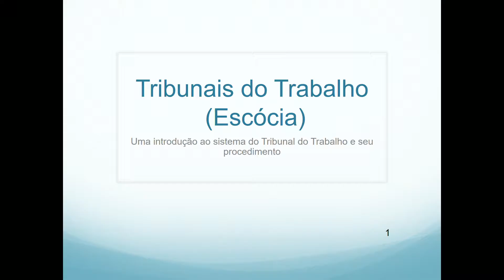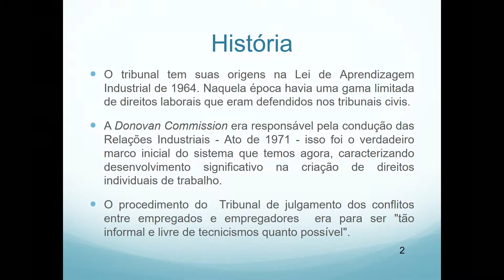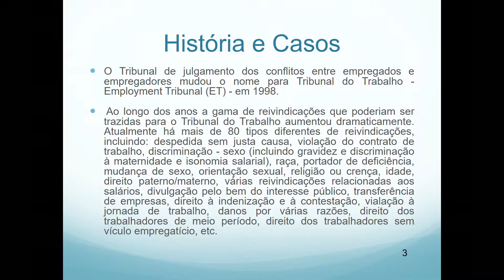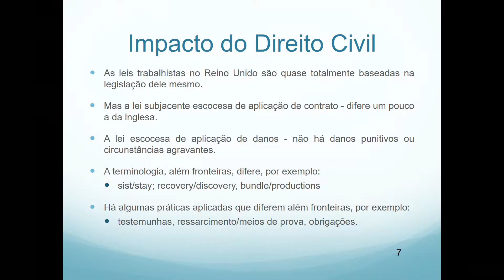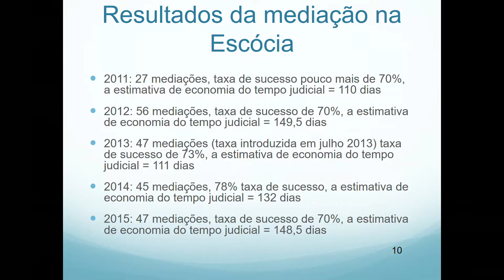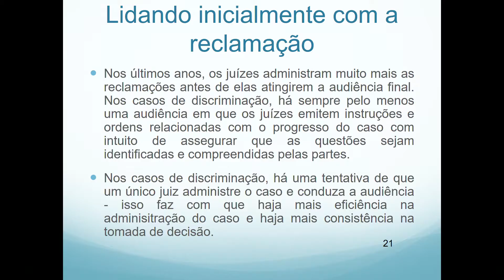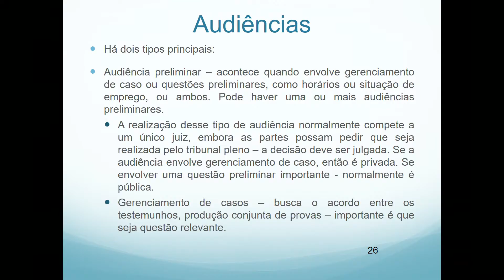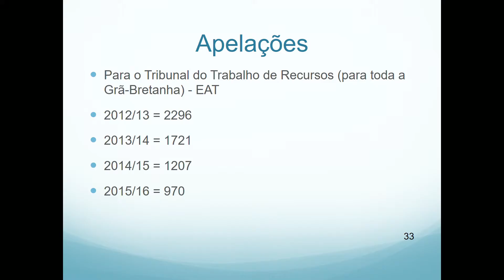04 - O Processo do trabalho no Reino Unido - Shona Margareth W. Simon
Evento EJUD12 - Constituição e Justiça do Trabalho
6º Módulo de Formação continuada 2016
26 a 28 de outubro

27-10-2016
Conferência: O Processo do Trabalho no Reino Unido
Conferencista: Juíza Shona Margaret Wilson Simon (Presidente dos Tribunais do Trabalho da Escócia)